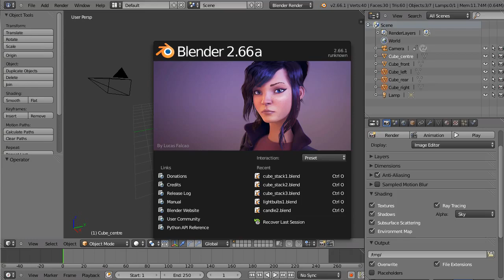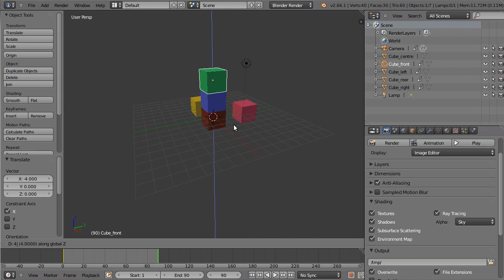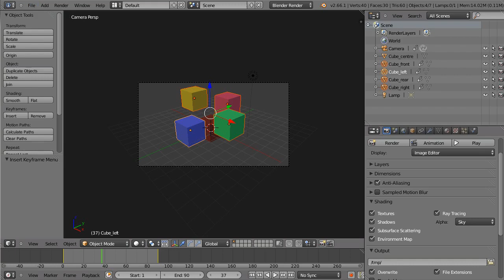Lesson 6: Keyframe Cube Stacking Solution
Showing the use of CTRL+transform manipulators as well as axis constraints and numerically specified translations to create a simple keyframe animation.